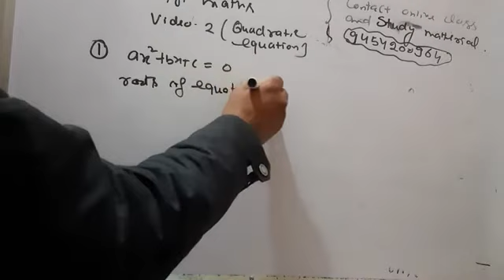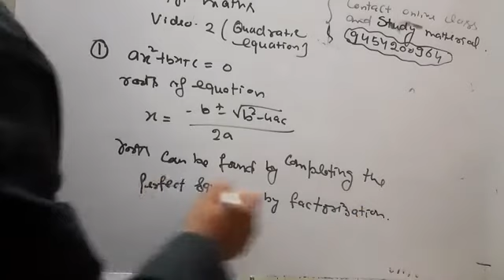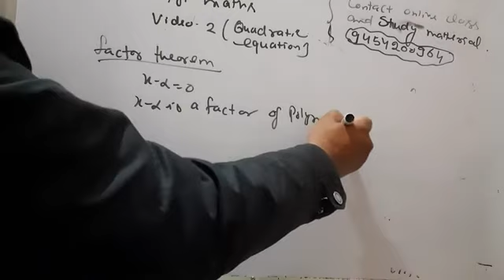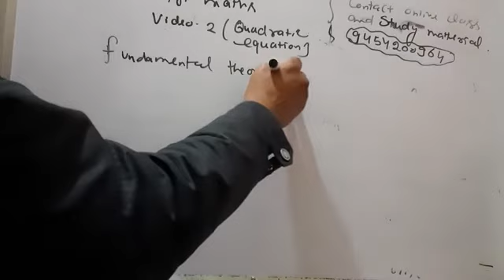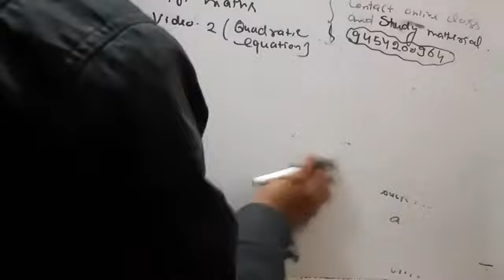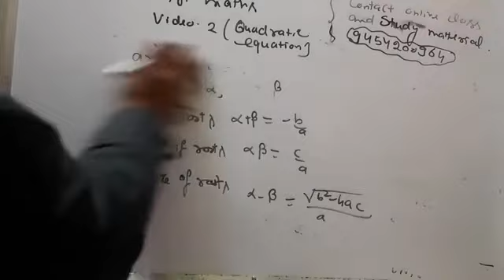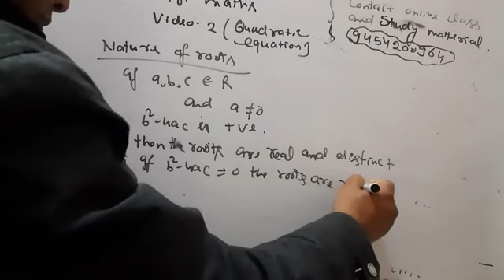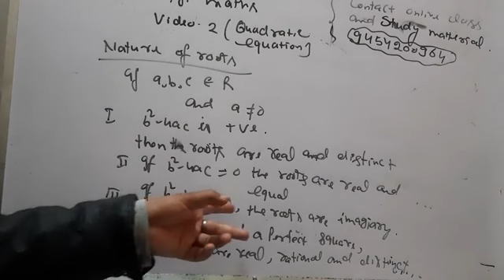Up psc pgt maths video 2 (quadratic equation)